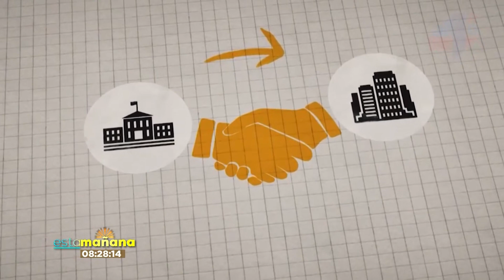Esta Mañana | Lucy Arraya, experta en Derecho Público Internacional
Acompaña a los comunicadores Roberto Monclús (@monclusradio), Liz Reyes (@lizreyesss) y Alex Santiago. (@AlexSantiagoTV)